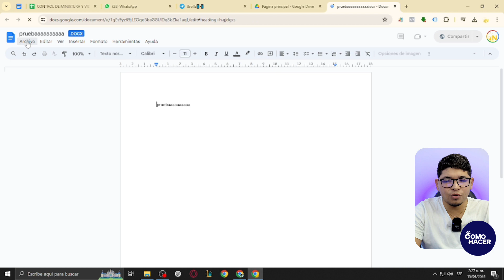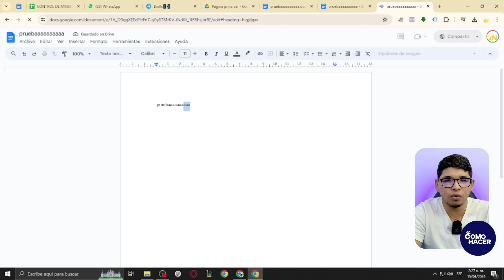📑 Cómo Convertir un DOCUMENTO de GOOGLE DOCS a WORD [Docx] o de Docx a Google Docs 📑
En este tutorial fácil y rápido aprenderemos a convertir documentos de Google Docs a formato Word (.docx) y viceversa, manteniendo el formato y la calidad. Ya sea por requisitos de trabajo, estudios o preferencias personales, encontrarás todo lo que necesitas saber para manejar tus archivos en ambas plataformas con confianza. Ideal tanto para principiantes como para usuarios que buscan refrescar sus conocimientos. Dale play y descubre cómo dominar las conversiones entre Google Docs y Word de manera sencilla.